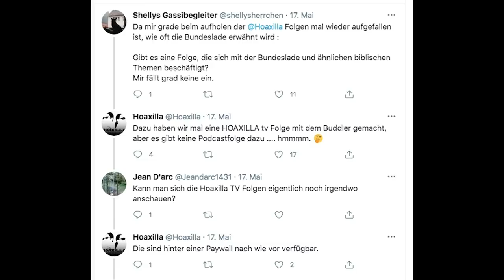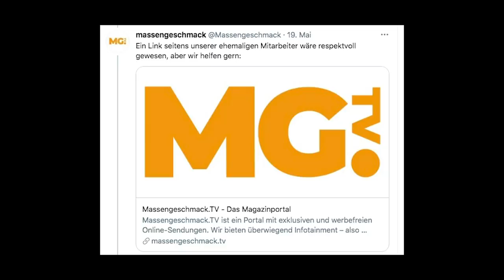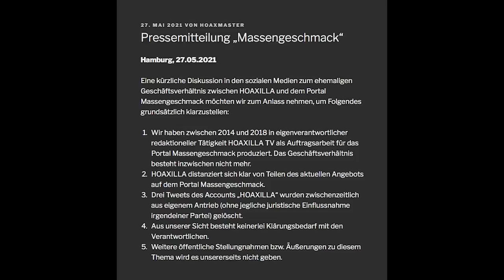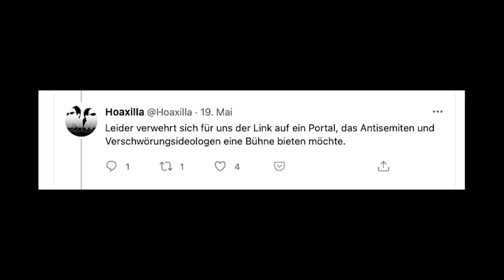RUFMORD an Massengeschmack-TV? Neue Angriffe von Alexander W. | Betreutes Gucken #5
Unser Sender sieht sich seit fast zwei Wochen bösen und absurden Angriffen unseres ehemaligen freien Mitarbeiters Alexander Waschkau ausgesetzt. Neuer Höhepunkt ist ein ausführliches Statement seinerseits auf Twitch, in dem er die entscheidenden Punkte verzerrt oder weglässt.